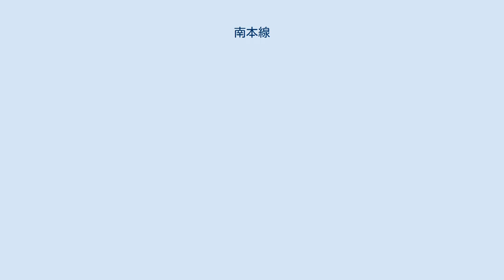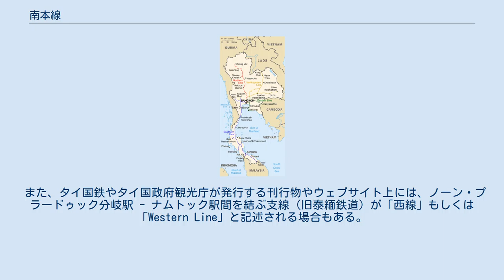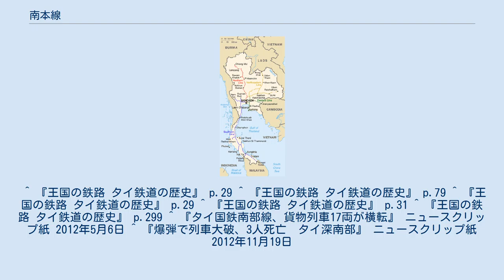南本線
南本線（みなみほんせん、タイ語: ทางรถไฟสายใต้）は、タイ王国の鉄道であり新トンブリー駅とスンガイコーロック駅(1142.99km)間を結ぶ鉄道路線である。
ハジャイ分岐駅 - パダン・ブサール駅間(45.26km)等7つの支線を有する。
 タイ国有鉄道南本線は東北本線、北本線に次ぐ3番目の幹線として着工された。
南本線は前記2線とは異なり始めから1,000mm軌間を採用して敷設された。
（前記2線は当初は標準軌間である1,435mmで敷設されたがその後1,000mm軌間に改軌された。）これは既に営業していたマレーシアに合わせたという説と工事費を安くするためと言う2つの説があるが、当初の段階ではマレーシアと接続の意思はなく工事費を安くするためと思われる。
旧トンブリー駅 - ペッチャブリー駅間(150.49km)が1903年6月19日に開業したのを皮切りに南北3か所（ペッチャブリー駅、ソンクラー駅、カンタン駅）より同時に延伸工事が開始され、まずソンクラー駅 - カンタン駅間が1914年10月1日に繋がり1916年 9月1日に南北からの工事が完成した。
その後スンガイコーロックへ向け工事が進められ、1921年9月17日に南本線全線開通となった。
この段階で既に南本線、カンタン支線、ソンクラー支線、及びナコーンシータンマラート支線の一大路線網が完成していた。
その後ナムトック支線、キーリーラットニコム支線、スパンブリー支線が開通し逆にソンクラー支線が廃止された。
 2019年現在、南本線で運行されている特急及び急行列車には2往復の夜行特急列車（うち1往復の一部はわずかな距離ながらマレーシア領内に乗り入れ、マレー鉄道のパダン・ブサール駅まで運行される）、2往復のディーゼル特急列車（うち1往復は運用上、途中駅で増解結する車両を1編成の独立した別列車として扱っているため、書類上は3往復となる）、2往復の夜行急行列車がある。
その他にも数本の長距離快速列車が運行されているが、殆どの列車が夜行でありタイの他の路線と比べて乗車時間が長いことなどから、他路線では原則的に優等車両を連結しない快速列車の多くにも、常時1 - 2両のエアコン付2等寝台車が連結される。
 なお、一部の書籍や個人製作によるウェブサイト等には、クルンテープ駅 - バン・スー分岐駅 - タリンチャン分岐駅を結ぶ経路、或いは南部のハート・ヤイ（ハジャイ）分岐駅からパダン・ブサール駅を介してマレー鉄道に接続する経路を「本線」として紹介する記述が見られる。
しかし、これは「マレー半島縦断鉄道ルート」という専ら外国人観光客の視点から見た場合の誤解であり、単独に「タイ国鉄南本線」として扱う場合においては誤記であると言わざるを得ない。
登記上、歴史上の両観点から見ても、南本線の本線（基幹路線）はトンブリー駅 - スンガイコーロック駅間の区間である。
 また、タイ国鉄やタイ国政府観光庁が発行する刊行物やウェブサイト上には、ノーン・プラードゥック分岐駅 - ナムトック駅間を結ぶ支線（旧泰緬鉄道）が「西線」もしくは「Western Line」と記述される場合もある。
これはかつて同支線がバンコクより西進してタイ=ミャンマー国境を越え、ラングーンを結ぶ路線として名実ともに西方への基幹路線として機能していた歴史的経緯の名残であると言える。
 1978年7月1日に路線廃止となった。
 ^ 『王国の鉄路 タイ鉄道の歴史』 p.29 ^ 『王国の鉄路 タイ鉄道の歴史』 p.79 ^ 『王国の鉄路 タイ鉄道の歴史』 p.29 ^ 『王国の鉄路 タイ鉄道の歴史』 p.31 ^ 『王国の鉄路 タイ鉄道の歴史』 p.299 ^ 『タイ国鉄南部線、貨物列車17両が横転』 ニュースクリップ紙 2012年5月6日 ^ 『爆弾で列車大破、3人死亡　タイ深南部』 ニュースクリップ紙 2012年11月19日